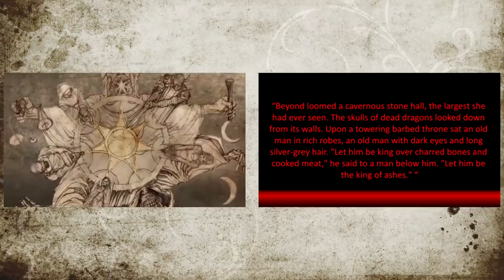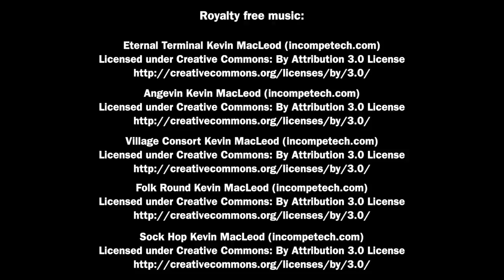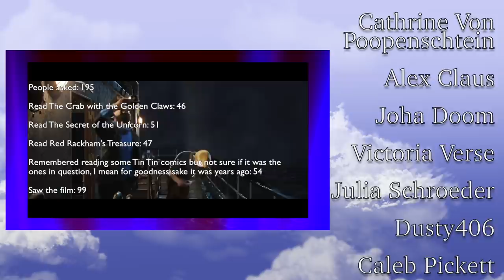Game of Thrones S1 E9, Lost in Adaptation ~ The Dom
Battles (or lack thereof), beheadings and Baelor. The Dom compares the 9th episode of season one of Game of Thrones to A Song of Ice and Fire.

Mail stuff to Dom:
225 Simi Village Dr
93094